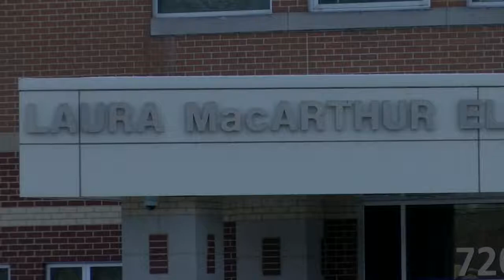Duluth Schools requiring all students, staff, visitors to wear masks